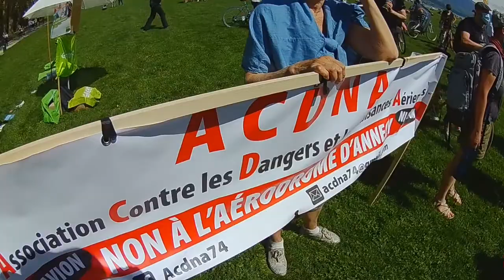Marche Climat 09052021